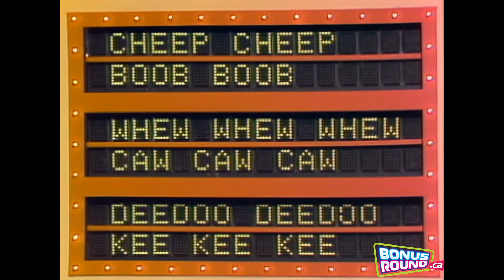Full Episode: Guess What | Season 4 Episode 4